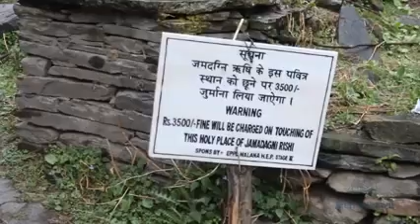Very different 5 village